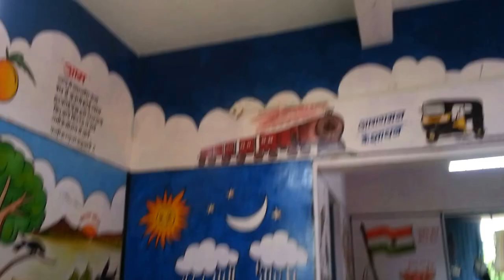Indian Social Development | शाला पूर्व अनौपचारिक शिक्षा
बाल विकास परियोजना डिंडोरी का  शाहपुर में संचालित आदर्श केंद्र